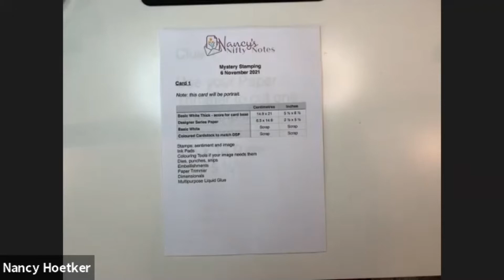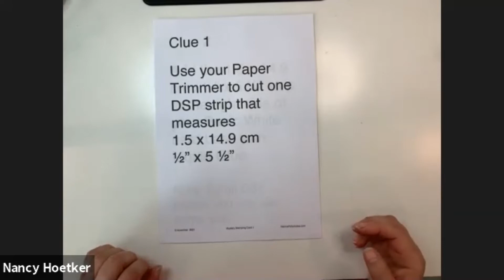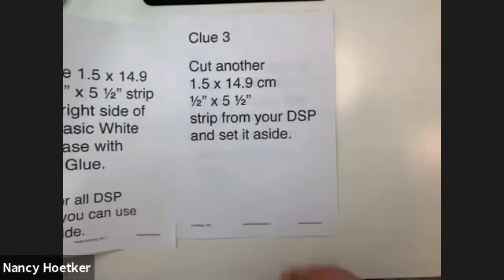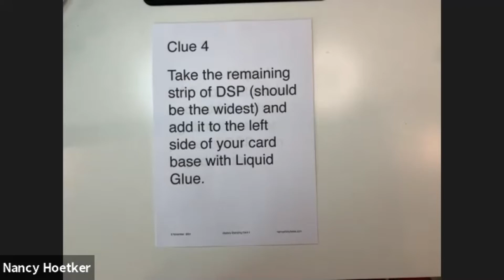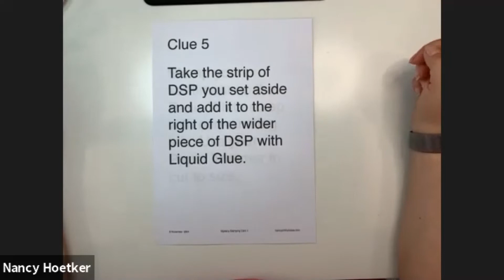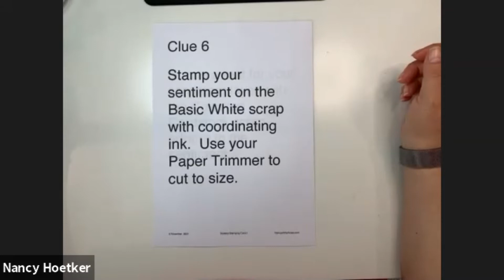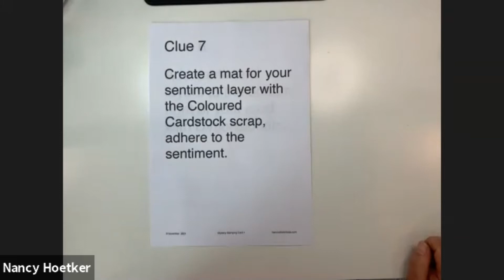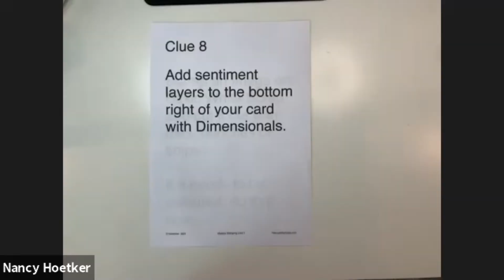Mystery Stamping 6 Nov 21